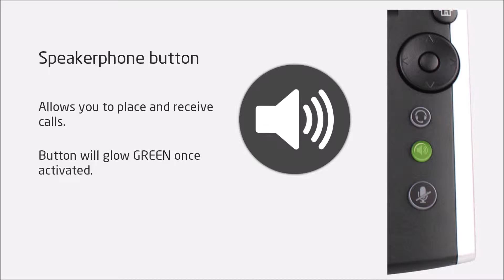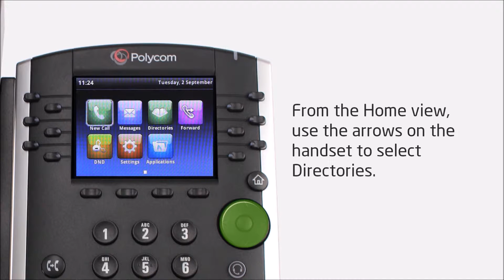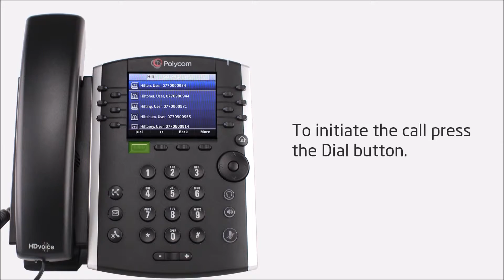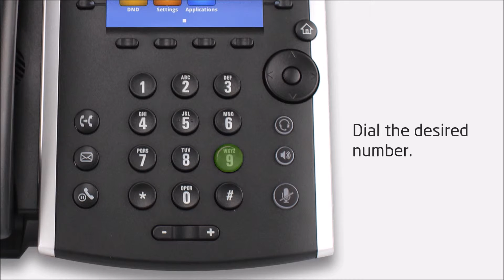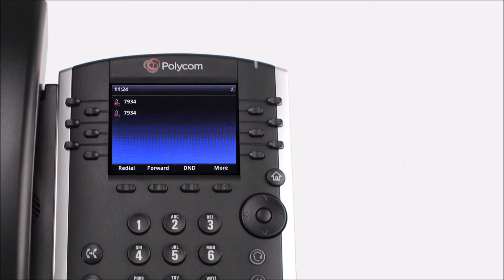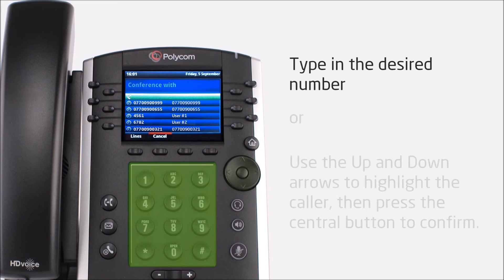Horizon Hosted System User Training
Horizon training for VVX410 handsets